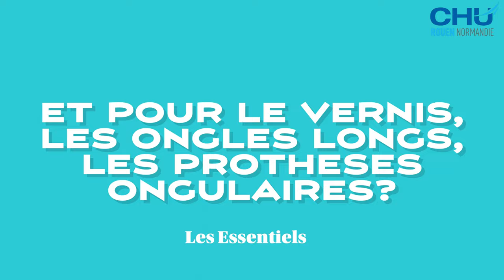Et si on retirait nos bijoux ?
Découvrez la 1re vidéo de la série "Les essentiels", réalisée par le département de prévention des infections associées aux soins (DPIAS) du CHU de Rouen.

Musique libre de droits : EDM Pop Chains Synths de Capsun ProAudio.